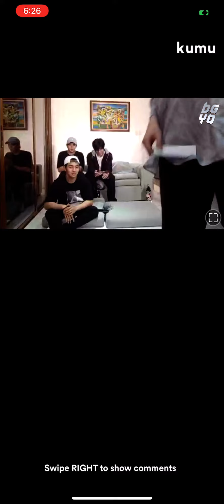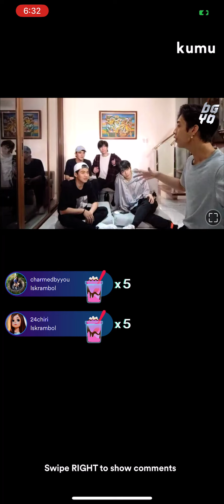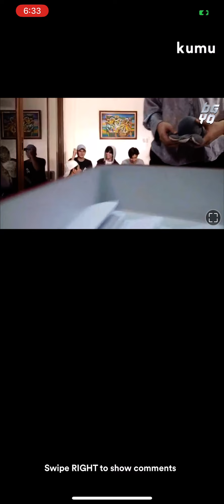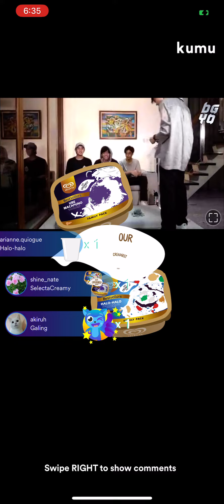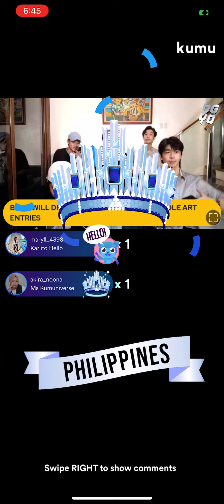BGYO Kumu Livestream | Part 2 | April 30, 2021